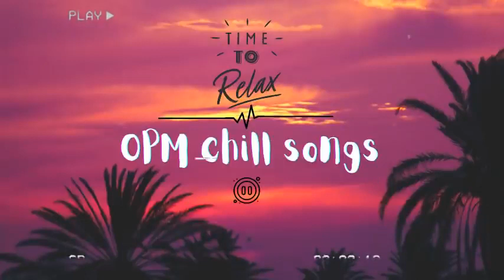OPM Chill Songs 🎧 Time to relax🎶